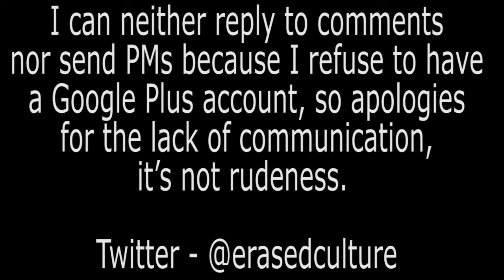Tarquin The Ray Of Sunshine